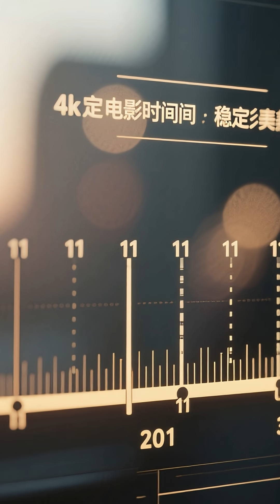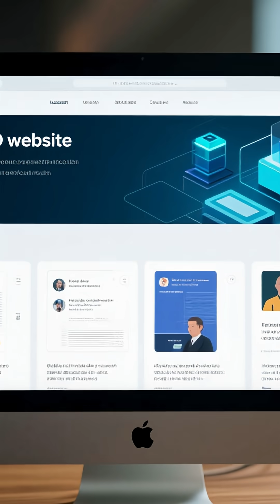Accuracy of Eclipse Months — from a New DIO YouTube Analysis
A new DIO analysis shows that the lengths of the three ancient eclipse months—Ename, Embolus, and Saros/Sylvous—were each known to within about one second. The first two cases come from pairs of eclipses separated by an extraordinary baseline of 4,267 lunar months, making it possible to confirm the stability of eclipse timing with exceptional precision.

Even more striking, the eclipse month can be determined to better than one-second accuracy by tracing eclipses all the way back to the 13th century BC, based on Babylonian observations—despite the fact that Babylonian astronomers did not possess the mathematical framework needed to compute such results themselves.

The Greek astronomers later extended and systematized these records over a baseline of more than 1,000 years, allowing extremely refined calculations of eclipse periods and confirming the long-term stability of the lunar month.